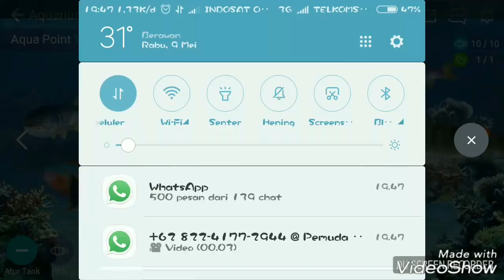TUTORIAL: GAME FISHING STRIKE!!!HAVE FUN GUYS!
oke temen-temen disini saya menjelaskan tutorial game fishing strike!!!selamat menonton,maaf kalau masih banyak kesalahan dan ada yang kurang dalam penjelasan,terimakasih.

terimakasihbangyudhi udh menjadi motivasi gw.